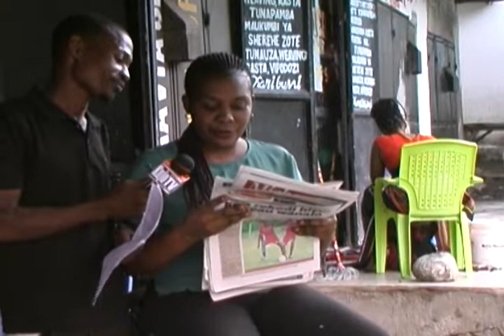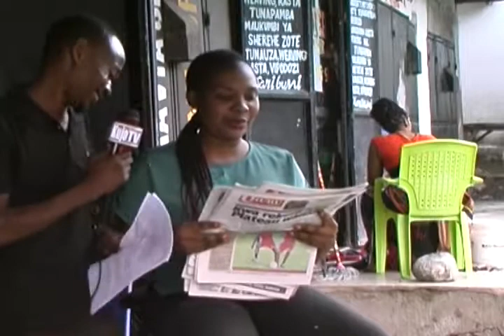Mtalii kutoka Bongo